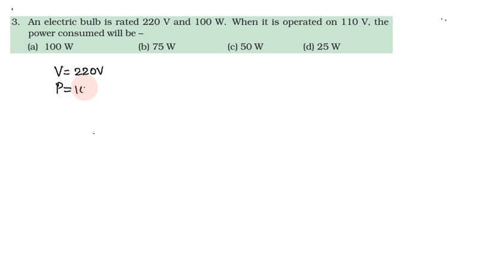Electricity in Tamil, Exercise Q No 3 Class 10 Science (Physics), CBSE Chapter 12 in Tamil